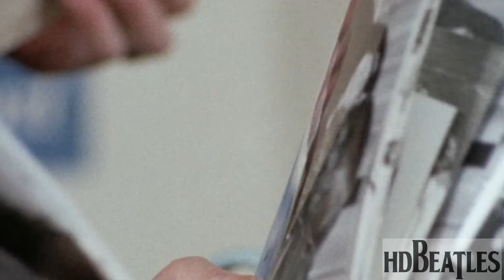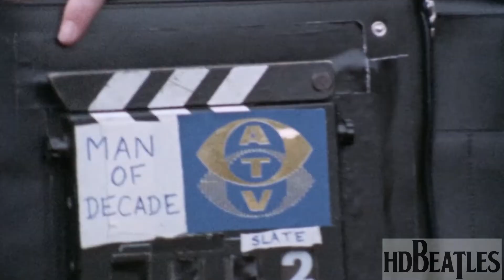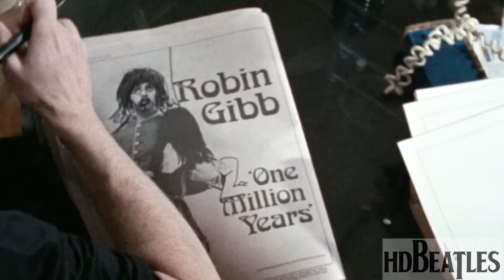The World of John and Yoko